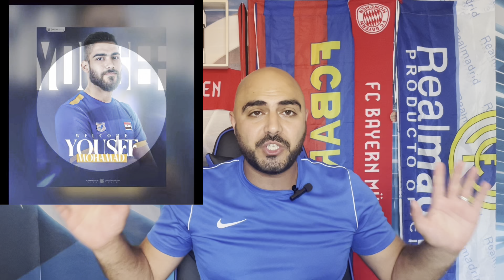قرعة الدوري السوري وتعاقدات نارية لنادي الكرامة والنسر يستعد للتحليق من جديد 🦅ومعسكر منتخب سوريا